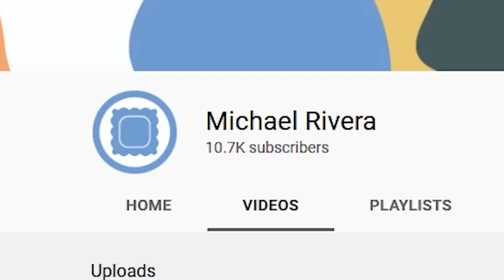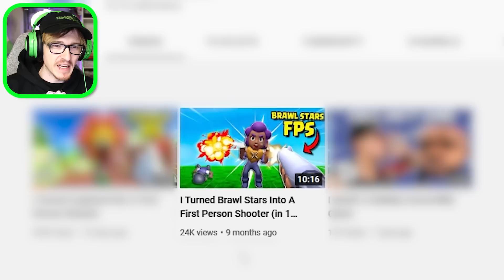Cuphead in 3D is amazing!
Cuphead in 3D is way harder than regular Cuphead